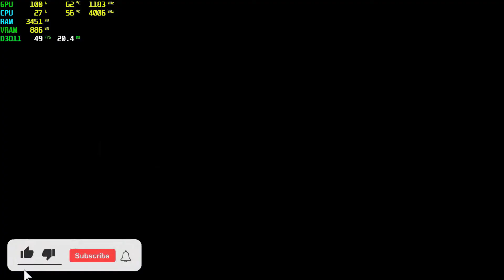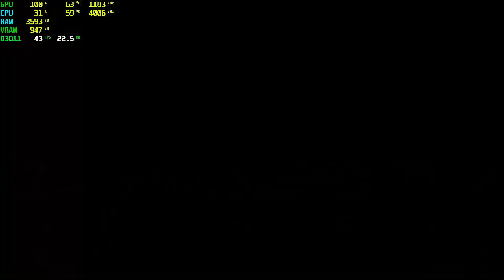NARUTO SHIPPUDEN Ultimate Ninja Storm 4 RX 550 - 1080p High,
⏱ Timestamps ⏱
Start 0:00
1080p High: 0:05

🔧SPECS🔧
◾️SSD1:Hikvision 240GB
◾️SSD2:Patriot 1TB (Games installed)